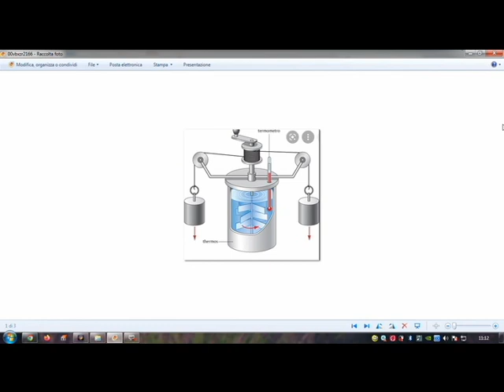Equivalente meccanico della caloria ( 11 )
In questo video parliamo dell'equivalente meccanico della caloria.